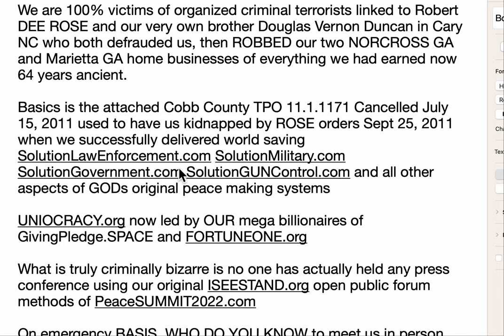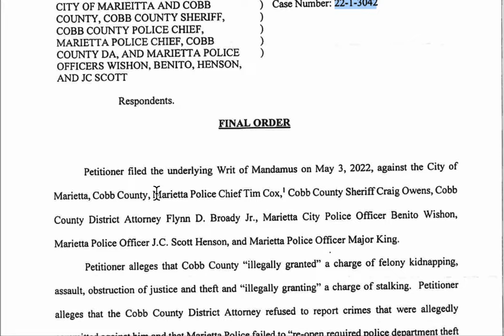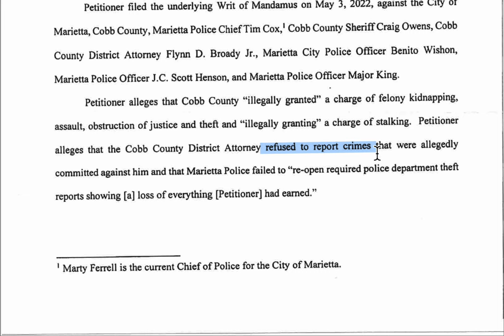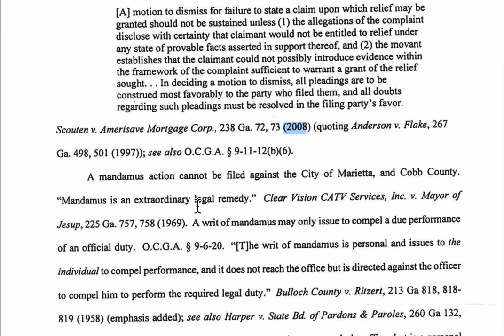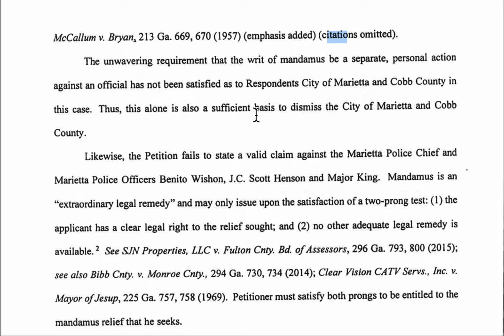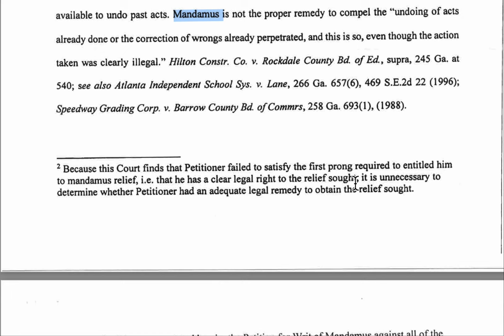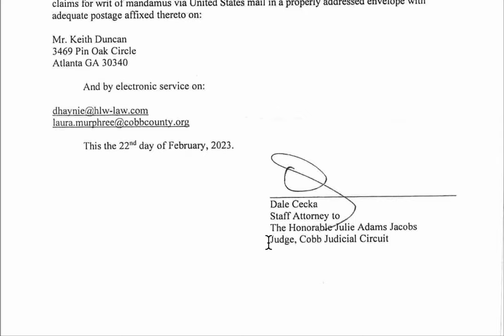#1194 UNIocracy.org $500Mil USD DuncanClaim.org Rebuttal 2023Feb28 #1 Terrorist ROBERT DEE ROSE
2023 Feb 28 World Press Re-Release to Procreate GODs no crime utopia. #1194 UNIocracy.org $500Mil USD DuncanClaim.org Rebuttal 2023Feb28 #1 Terrorist ROBERT DEE ROSE

#1183 BuiltbyKeith destroy all criminal $ warlords forever by ONLY each of YOUR direct CITIZEN ARREST actions shown at ManHuntALL.com that was always GODS simple common sense method.

#1183 GOD sent KEITH alone to UNIFY each of YOU one final time. The Worst criminal terrorists are known as LUCIFER PIRATES who steal, lie, hide, and recurit all others to depopulate our communities of honest integrity enforced Sovereign Free WILL market barter citizens of KEITHs uniocracy.org
00 • #1183 BuiltByKeith duncanClaim.org   #1183 Pirates of high corporate works are the worst cyber criminal terrorists in world Gods history. All can easily see and fully agree by taking ACTIoN today !!! DuncanClaim.org $500 million usd class action legacy miscarriage of justice supreem court ruling is showcased oct 25, 2021 at

and Direct fund our Board of Trustees $1,000 per day in exchange for shares of registered common stock known was ProfitshareHOLDers.com new world unification standard. Facebook:

 / builtbykeith   —Chapters—
01:00 who do you know to protect Keith?
02:00 uniocracy.org was Gods answer
03:00 solutionManifesto.com is perfect
04:00 total SolutionPeace.org is your self salvation

Keith has openly testified everything about everyone and hereby commands each of you do the sane same.

#1183 SaintKeith.com Duncan commands ACTION ! B
uiltByKeith UNIocracy.org = equality world SolutionPeace.org evote.one profitShareHOLDers.com.

Gods plan of tribal Revolution back to clan total caretaker caregiver host mediation engineered system using peacesummit2020.com perfected by God and prophetKeith.com
KeithsRulesOfOrder.com solutionManifesto.com singularity Foia.one new world replacement Constitution.
Reverses course of Lucifer agenda so you my most be-loved people will finally destroy all Lucifers who prey on our meek and mild children, women, elderly, and disabled. Our elite billionaires and MilkAnaires are the root cause of all mass poverty since the dawn of civilized man Be great if someone, Actually any single one of my 7.9 billion Gods children, would actually pay attention to what I delivered in person. How to unify each of you under one non gov , non religious engineered system of uniocracy,org.

Must of you way too busy selling to other sellers mLm Ponzi anxiety ancient Charles Sell system.

  We require $1,000 usd per day from our top corporate executives worldwide to complete unification of each independent community from the worst broker corporate executives who use our assets to preselect our officials and then use lobbyists to pass all laws to feed the first families all top mLM Charles Ponzi cyber criminal first of our profits. All will destroying ones like prophetKeith.com who were always sent by God to use common sense and emerging technology to advance our human race finally to explore rest of aGods universe known as open space.

Yes. I am creatorkeith.com duncan USA uniocracy.org headquarters of givingPledge.space to show +8.1 billion GODs people how to own control your world loaned assets sent by God. Send all to use Peacesummit2020.com to focus your community on next best project.

    Proof final time I was severely viciously brutally assaulted and stalked oct 16, 2018 when criminally illegally detained 5.5 weeks GA regional mental medical hospital Hell jail by orders of Robert Dee Rose and berry vic sic Reynolds to remote murder me by forced SolutionDrugs.com to render me unable to lead your world into uniocracy.org open free world sovereign citizenship by joining uniocracy.org and direct fund supporting us back so we can collectively receive Gods returned pirates assets worldwide once and forever.